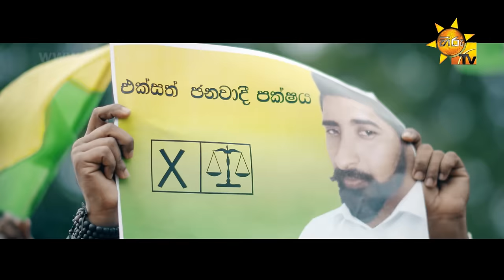Athmedi - Jude Rogans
Song Title - Athmedi
Artist - Jude Rogans
Lyrics - Chathura Warnasekara
Video - Lahiru Mudalige @ Hary Creations